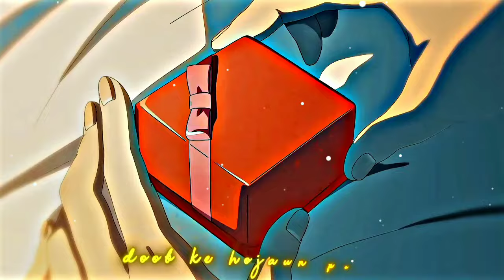teri nazron ne dil ka kiya jo asar x anime 4k edit 🔥|| anime best